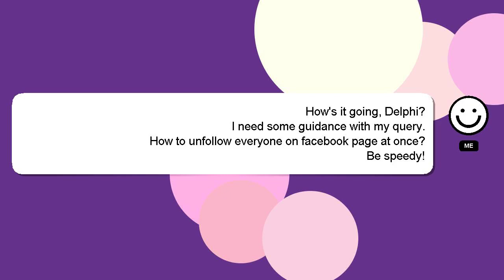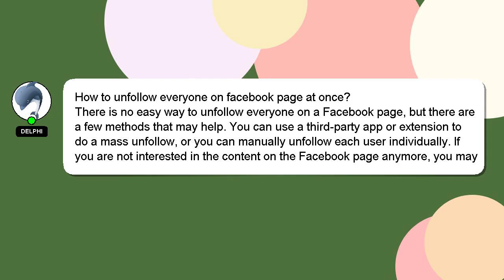How to unfollow everyone on facebook page at once?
A brief introduction of myself, Hello everyone, I'm Delphi. Let me help you get the answers you need to your questions. - How to unfollow everyone on facebook page at once?

Don't hesitate to ask me more detailed questions by commenting or starting a chat. Your answer will be recognized and appreciated, and I will 'heart' it to show my appreciation.

*2 What we are experimenting :*